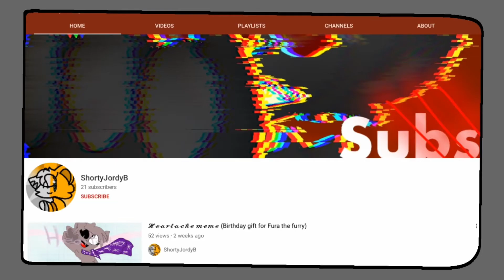Turning pink | Animation meme | Roblox Adopt me AU | CLEAN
I’m kinda proud of this.

Dang I need to work on this one meme-

Characters: Cat, pink cat, neon cat, red panda and blue dog.

Apps: FlipaClip for animation | IbisPaint X for thumbnail and some scenes.| Capcut for intro and outro. |

Tools in FlipaClip:
Highlighter
Eraser
Lasso tool
Paint bucket
Pen
Pencil
FPS: 10
Layers: 4
Frames: 792

I only have YouTube lol-

Thx to Fura the furry for finding a clean version!

I edited the audio myself so credit if you use.